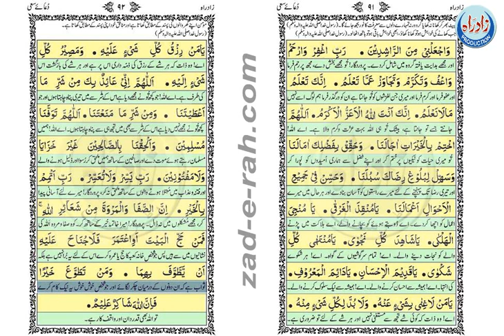دعائے سعی (صفا اور مروہ کےساتویں چکر کی دعا) - Zad-e-Rah Book